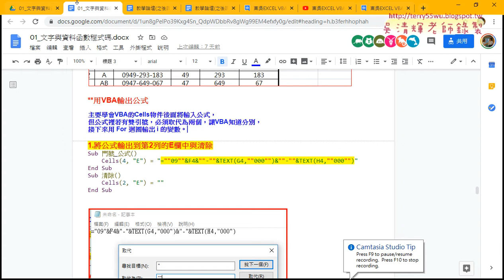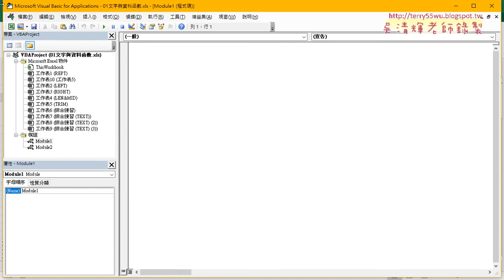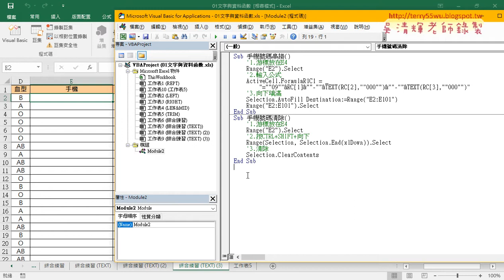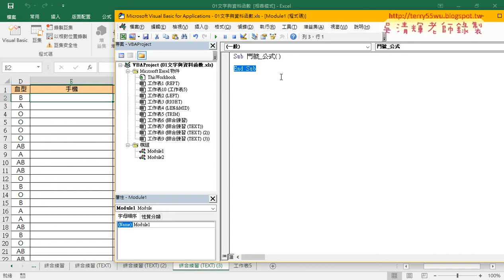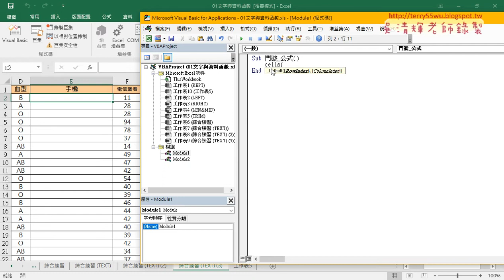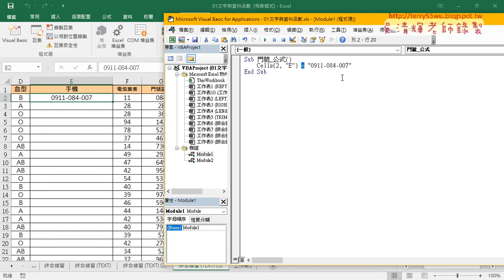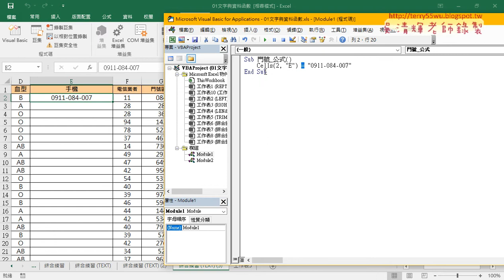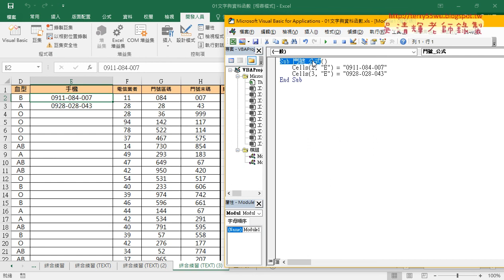02 建立模組與新增sub並輸入資料